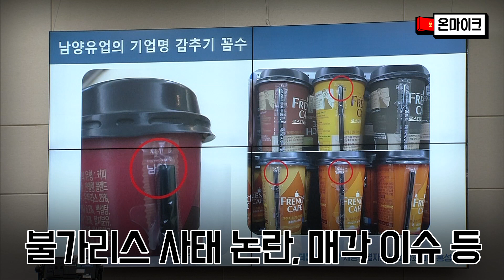"‘남양스럽다’ 아세요?" 국감 첫 출석한 홍원식 회장... 해명에 진땀 카카오 김범수 의장 [온마이크]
홍원식 남양유업 회장은 5일 회사 매각을 추진했다가 번복한 것과 관련해 "제3의 매각 대상을 찾는데 전력을 쏟고 있다"고 밝혔다.

홍 회장은 이날 국회에서 열린 정무위원회 국정감사에서 더불어민주당 홍성국 의원이 "'남양스럽다'라는 말을 들어봤느냐. 생각이 바뀌어서 계약 취소하고 임의대로 왔다 갔다 하는 것을 남양스럽다고 한다"는 지적한 데 대해 여러 차례 "죄송하다"는 말을 반복하며 이같이 답했다.

홍 회장은 "제 잘못을 인정하고 이를 돌파하는 길이 제 나름대로는 회사를 M&A 해서 매각하는 것이라고 생각했다"면서 "사전에 상대방 회사와 한 여러 합의사항이 잘 이행이 안 돼 이렇게 지연이 되고 소송을 하고 있으나 빨리 마무리 짓고 모든 구성원이 혜택을 보도록 하기 위한 가장 적합한 제삼자를 찾는데 전력을 쏟고 있다"고 설명했다.